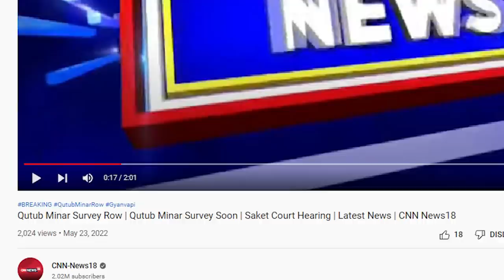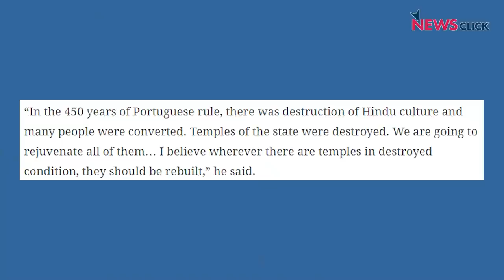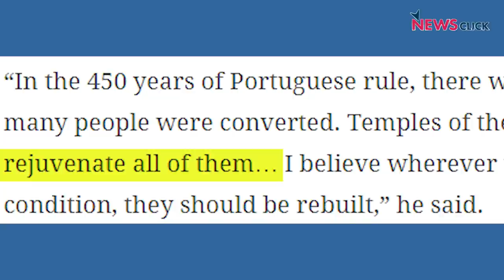खोज ख़बर : मस्जिद दर मस्जिद भगवान की खोज नहीं, नफ़रत है एजेंडा, हैदराबाद फ़र्ज़ी एनकाउंटर के बड़े सवाल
खोज ख़बर में वरिष्ठ पत्रकार भाषा सिंह ने एक के बाद एक मस्जिद में भगवान की खोज के नफ़रती एजेंडे को बेनक़ाब करते हुए सरकारों से पूछा कि क्या उपलब्धियों के नाम पर मुसलमानों के ख़िलाफ उठाए गये कदमों को गिनाना उचित है। साथ ही हैदराबाद फ़र्ज़ी एनकाउंटर मामले में क़ानूनी हस्तक्षेप पर वरिष्ठ वकील वृंदा ग्रोवर से बात की।